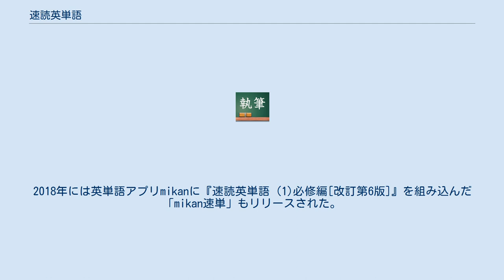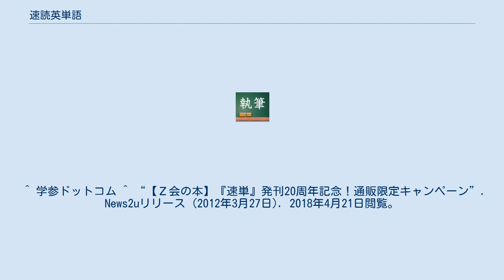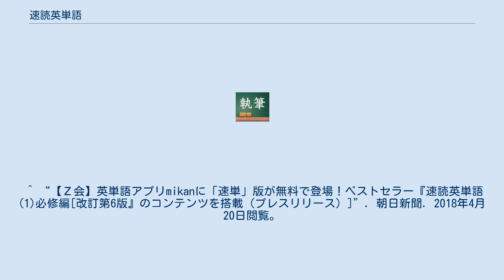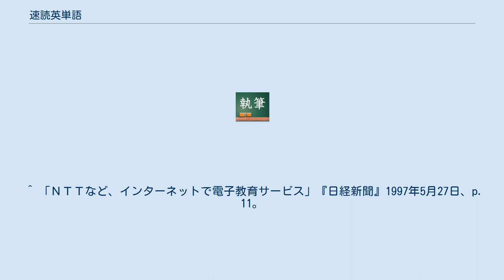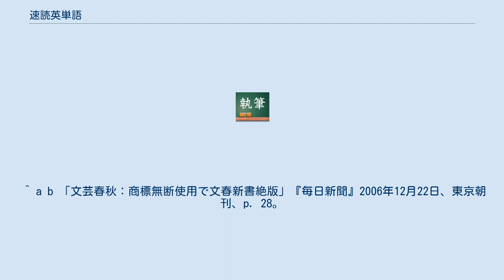速読英単語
速読英単語（そくどくえいたんご）とは、Z会出版から発売されている大学受験向け英単語集のことである。
通称速単（そくたん）。
著者は風早寛。
 英単語をバラバラではなく、ストーリーのある長文の中で読み込み、またはCDで聞き取り、それから単語としての意味と用法も確認する、というコンセプトで構成されている。
 中学版、入門編、必修編、上級編の4シリーズがあり、派生版として『速読英熟語』も存在する。
すべて対応CDが別売りである。
中でも必修編は大学受験生の支持を集め、受験参考書サイトなどにおいても英単語集のなかで売り上げ1位を維持している。
2011年には『中学版 速読英単語』および対応CDを刊行。
発刊から2012年で20周年となった。
2015年には入門編と必修編に対応する書き込み式単語ノートを発刊。
2018年には英単語アプリmikanに『速読英単語 (1)必修編[改訂第6版]』を組み込んだ「mikan速単」もリリースされた。
2019年には必修編に対応した長文読解問題が発刊された。
 学習参考書としては「ベストセラー」であると見なされている。
Z会社長の加藤文夫によると、「前後の文章も自然に頭に入るように工夫して」いるという。
 高校入試での使用を想定されている。
 高校1年生からの使用を想定されている。
 1992年に初版が出版された。
入試で出題された英文を収録している。
最新版は改訂第7版である。
 1992年に初版が出版された。
使用対象レベルは主に東大、京大、早大、慶大、上智大などの難関大学の入試問題である。
未知の単語に対する「推測法」を解説したページが追加されている。
 1997年より、NTT及びNTTラーニングシステムズと協力してインターネットでの演習問題提供も実施した。
2009年からは携帯電話で理解度チェックができるサービスも提供された。
2015年2月からは高校生向けに「速単教室」というオンラインサービスが開始された。
 受験参考書サイトなどにおいても英単語集のなかで売り上げ1位を維持している。
2006年時点では、本書及び『英単語ターゲット1900』(旺文社)の売り上げだけで、学習要の英語単語帳の総売り上げの8割となっていた。
2007年時点では307万部発行されていた。
 ^ “速単特設サイト”. Z-KAI. 2018年4月20日閲覧。
 ^ “Ｚ会書籍のCDが試聴できます”. Z-KAI. 2018年4月20日閲覧。
 ^ 学参ドットコム ^ “【Ｚ会の本】『速単』発刊20周年記念！通販限定キャンペーン”. News2uリリース (2012年3月27日). 2018年4月21日閲覧。
 ^ “【Ｚ会の本】‹英語›受験生の定番！ 生きた単語力が身に付く「速単シリーズ」5点／「上級編[改訂第4版」「対応ＣＤ」「入門編分冊版」「（入門編・必修編）書き込み式単語ノート」を発刊しました。（プレスリリース）]”. News2uリリース (2015年4月2日). 2018年4月21日閲覧。
 ^ “【Ｚ会】英単語アプリmikanに「速単」版が無料で登場！ベストセラー『速読英単語 (1)必修編[改訂第6版』のコンテンツを搭載（プレスリリース）]”. 朝日新聞. 2018年4月20日閲覧。
 ^ “速単の英文で学ぶ 長文問題”. z会. 2019年8月28日閲覧。
 ^ a b 「第１部新モデルへの挑戦（３）ゲーム機の中から授業（次代をひらく）」『日経新聞』地方経済面静岡、2009年11月18日、p. 6。
 ^ 「［社長に聞く］Ｚ会社長・加藤文夫さん５９　センター対策、ネット講座も＝静岡」『読売新聞』2007年9月12日、朝刊、p. 34。
 ^ “速読英単語 中学版”. z会. 2019年8月28日閲覧。
 ^ “速読英単語 入門編　[改訂第２版]”. Z会. 2018年4月21日閲覧。
 ^ a b 「英単語集は戦国時代　我こそは「豆単」「シケ単」の後継 【大阪】」『朝日新聞』1992年9月21日、夕刊、p.18。
 ^ “速読英単語(1)必修編［改訂第7版］”. Z会. 2019年8月28日閲覧。
 ^ a b “速読英単語(2)上級編[改訂第４版]”. Z会. 2018年4月21日閲覧。
 ^ 「ＮＴＴなど、インターネットで電子教育サービス」『日経新聞』1997年5月27日、p. 11。
 ^ 「英単語暗記、ネットで後押し――旺文社、Ｚ会（Ｔｈｅライバル）」『日経産業新聞』2016年1月14...